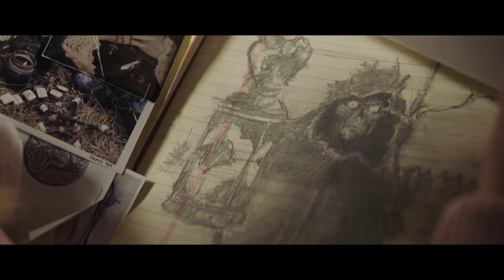Annabelle Comes Home Trailer 2019